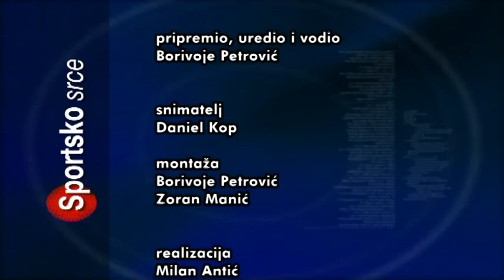SPORTSKO SRCE 14102019